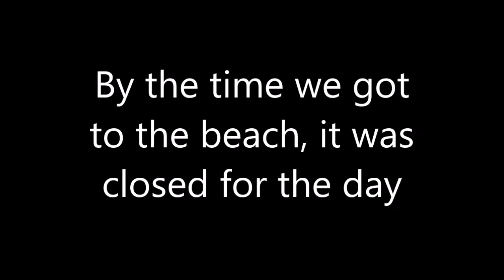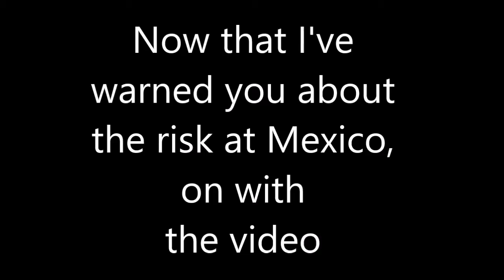Carnival Cruise Vlog Day 3